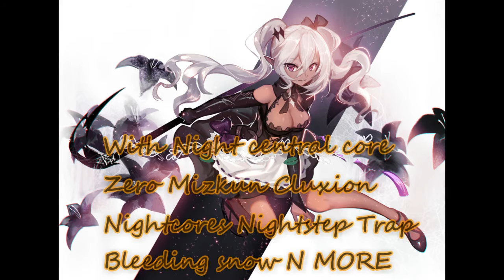IMPORTANT MESSAGE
HELP OUT TO GET 100 SUBS IF U WANT TO SEE ZERO MIZKUN NIGHT CENTRAL CORE NIGHTSTEP TRAP CLUBXION NIGHTCORES BLEEDING SNOW XLIAS NIGHTCORE UNIVERSE AND MORE!